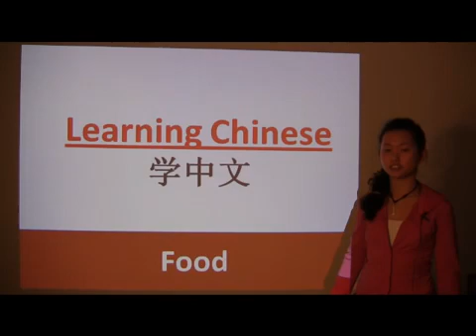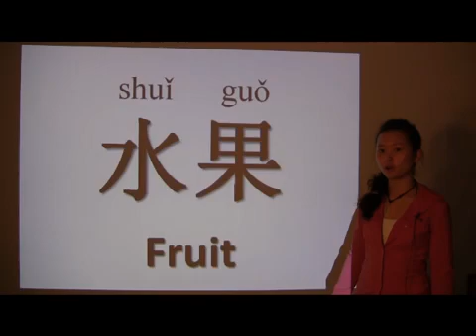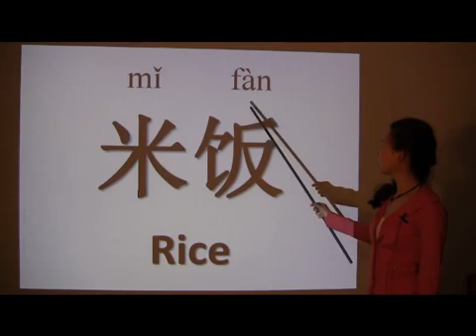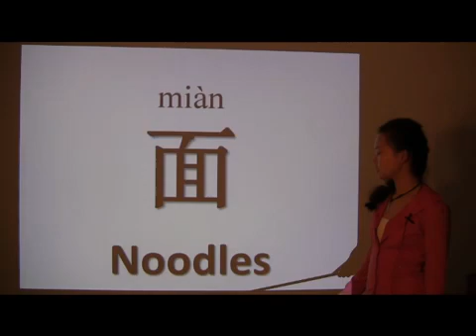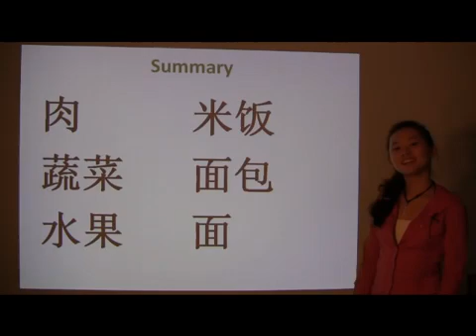chinese food hindi names.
Chinese language into hindi language learn
any food names in Chinese name to english names